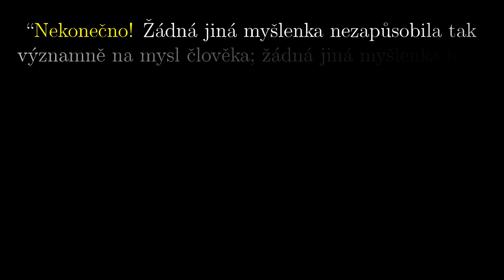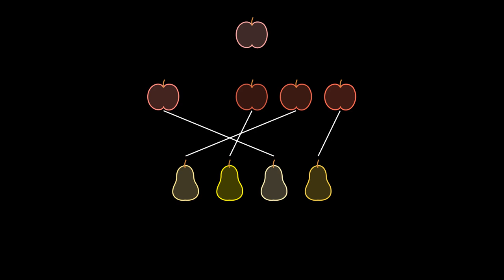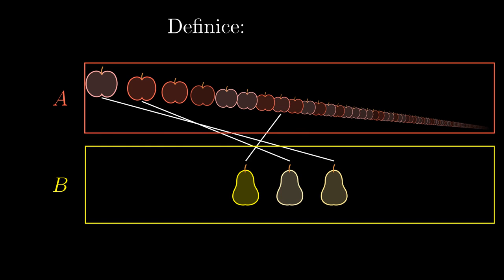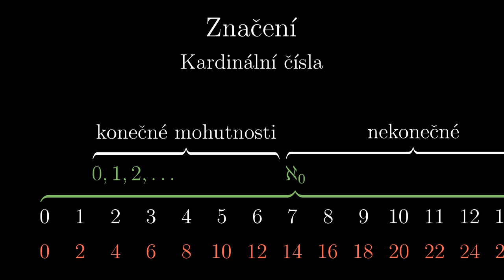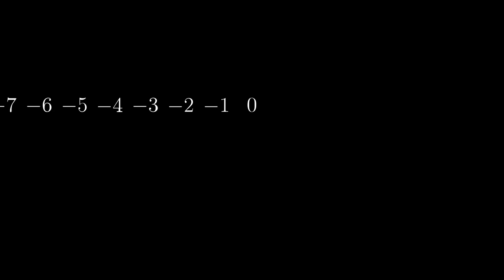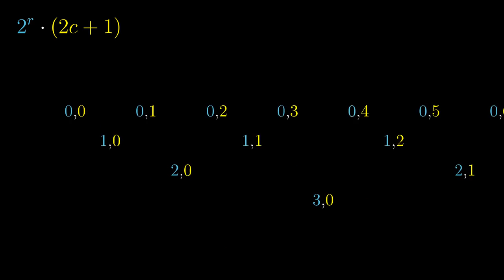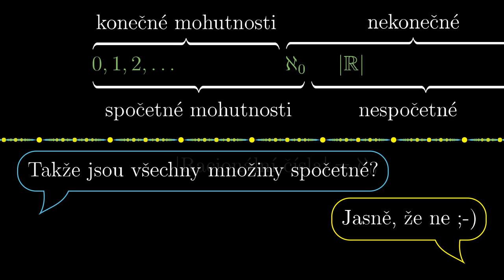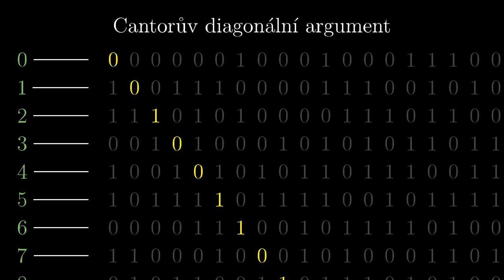Porovnávání množin, spočetno -- 2. Esence teorie množin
Definice porovnávání mohutností, aleph_0 coby nejmenší nekonečná mohutnost, demonstrace, že racionálních čisel je spočetně, zatímco všech posloupností nul a jedniček je nespočetně.